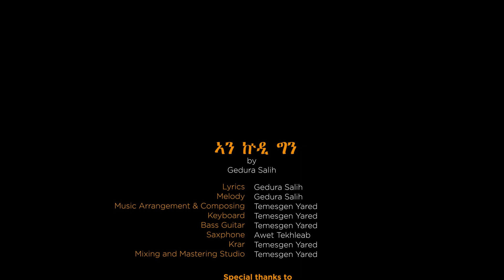DIMA - An Kudi'gn(ኣን ኵዲ ግን) by Gedura Salih | New Eritrean Music 2021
Listen to Beketa on Spotify, Apple Music/iTunes, Amazon Music